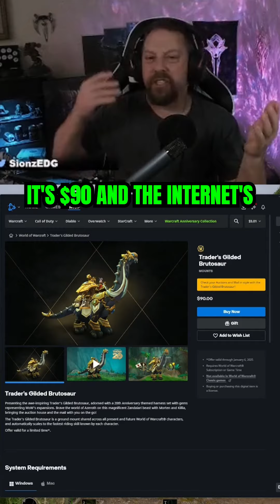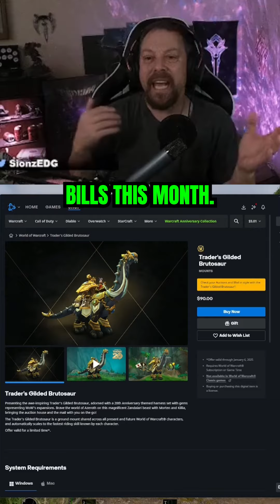Is Warcraft Milking the Player Base?